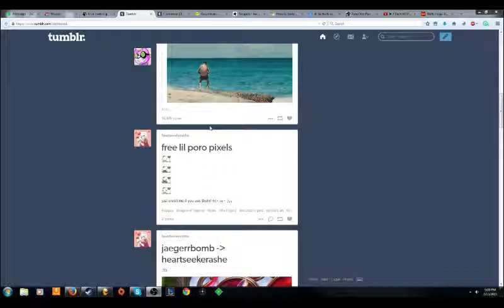wopwopwopwopwopwop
It's not a bug, it's a feature.